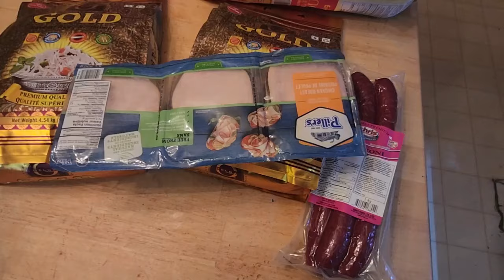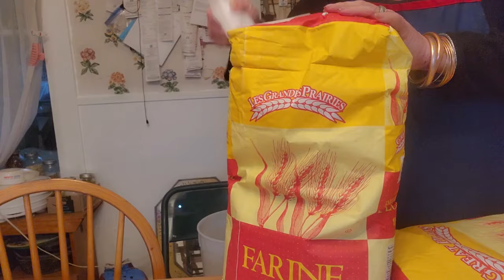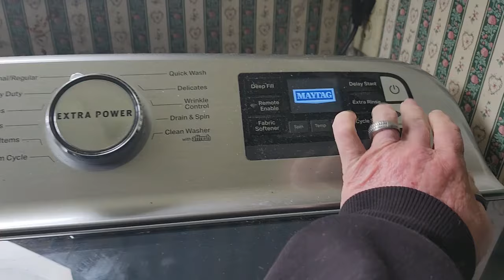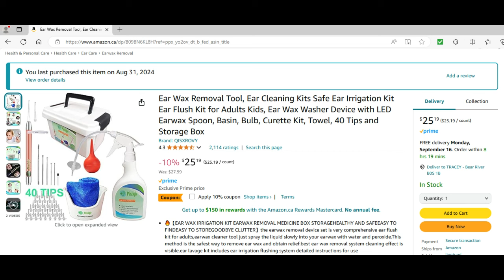DITL: Ear Kit Unboxing! A Few Hauls, Chit Chat and More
Here is the Link for Malis Trip to France, Spain & Italy coming up this March 2025.  She will be preparing for a adventure of a lifetime with my teacher and classmates, and I’m asking for your support to help fund the trip! This educational tour will build upon the things she is  learning about in school, while introducing her to exciting new destinations!    For those who have asked me for the link it will be below and thank you to all who may want to donate if you can. Love you all! I will be sure to do a thank you shout out on the channel too if you would like!

B0V 1A0